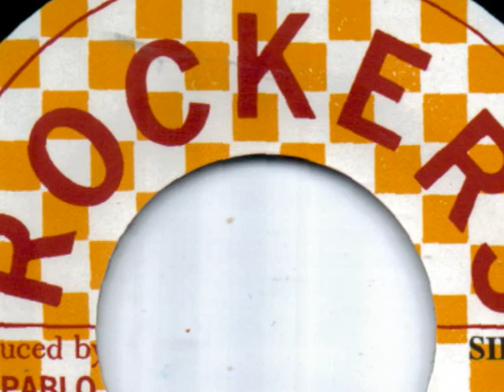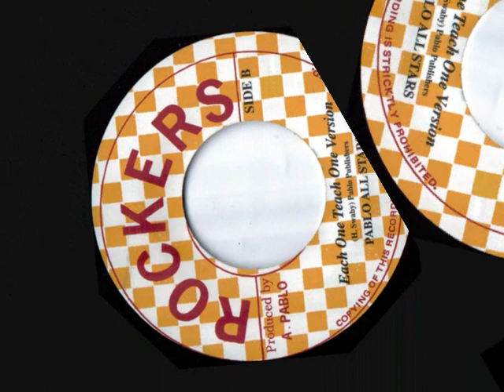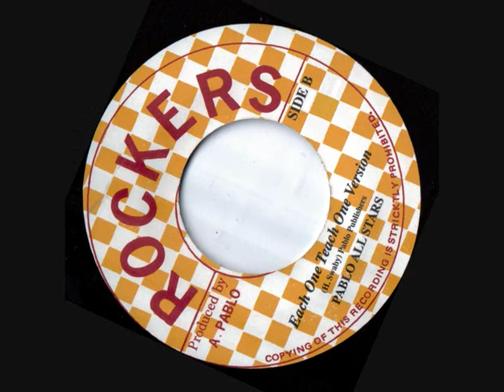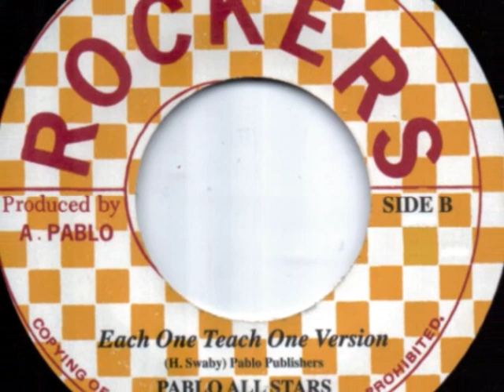JACOB MILLER ~ EACH ONE TEACH ONE ~ EXTENDED (ROCKERS) REGGAE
FIRST APPEARED IN THE MID 1970'S AS A PRE RELEASE VINYL 7" SINGLE...  EXTENDED MIX, VOCAL & DUB... WRITTEN BY JACOB & H. SWABY... ARRANGED & PRODUCED BY AUGUSTUS PABLO... DUB BY PABLO ALL STARS...